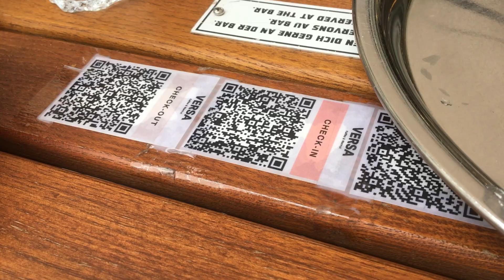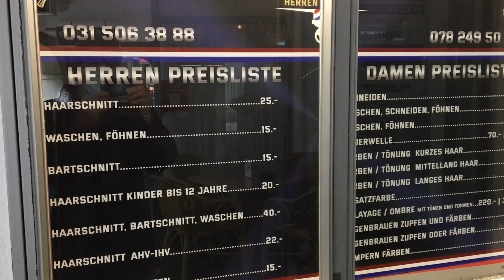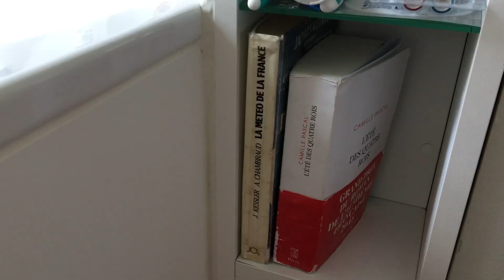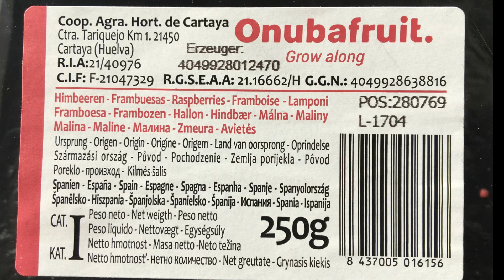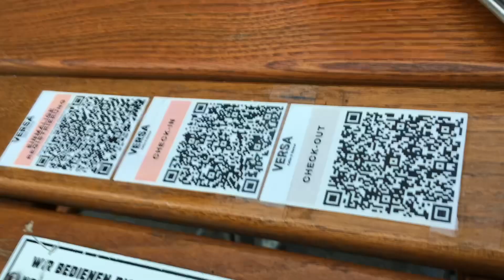Journal filmé 191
1er au 5 mai 2021

Avec Trazom, Paola la chatte des voisins du dessous
Filmé à Berne, Moutier, Liebefeld
Feuillet 190
Montage définitif août 2024

Journal filmé - Genèse
En été 1974, j'ai commencé de filmer en super-8. J'étais entre enfance, adolescence et jeune adulte. J'ai tenu pendant quelques années un journal filmé, il avait pour titre "Ciné-Magazine" et il paraissait en fin de chaque mois.
Ces bobines se trouvent quelque part dans des cartons …
En janvier 2019, j'ai lu un petit article, dans le quotidien "Le Temps" daté du 24, rendant hommage au cinéaste d'avant-garde Jonas Mekas mort à New York à l'âge de 96 ans. Il a réalisé un journal filmé.
J'ai eu envie de reprendre un journal filmé, en format vidéo. Le premier feuillet est daté : 4 au 10 mars 2019.